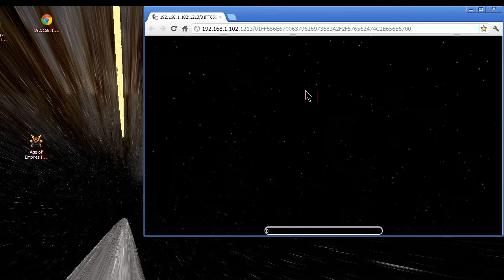Web GL Test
Show early test of Web GL using Chrome.